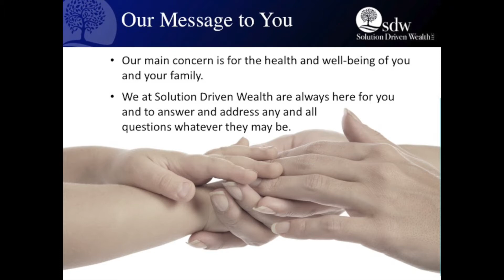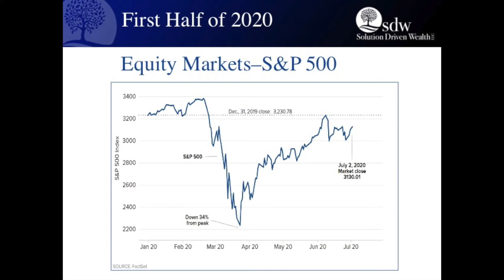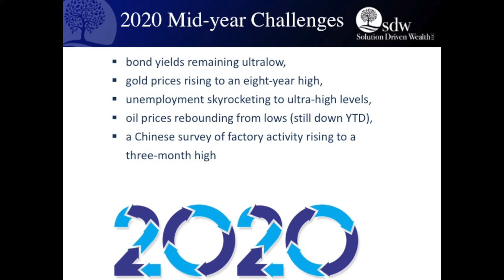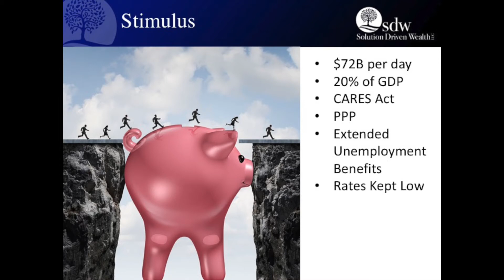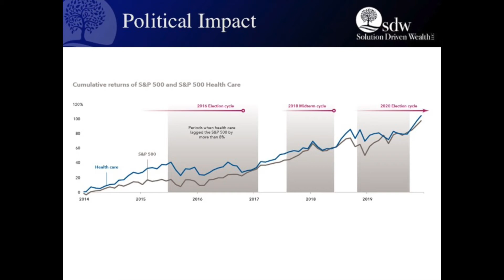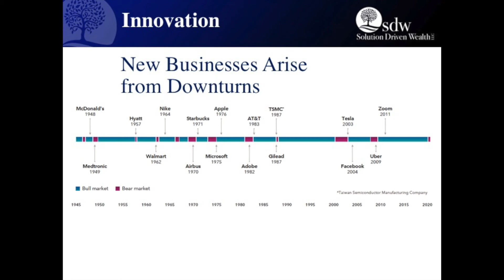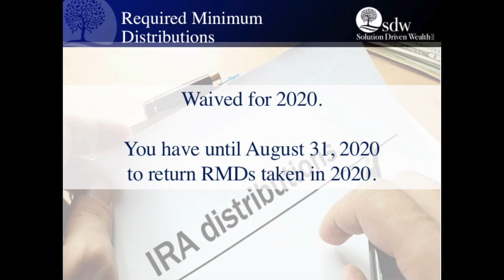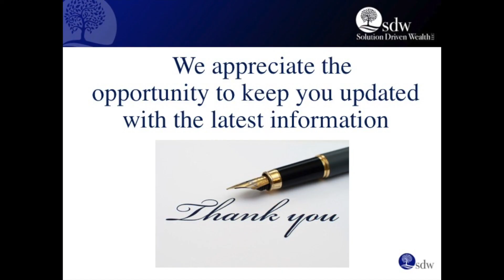SDW Video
Financial Markets Summer 2020 and Election Season